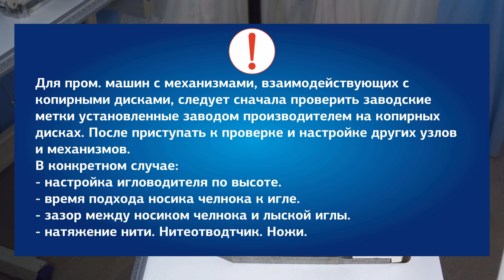№154 Устройство закрепочной машины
«Курс подготовки МЕХАНИКОВ ШВЕЙНОГО ПРОИЗВОДСТВА »

Данный курс состоит из ряда видеоуроков, которые смогут смотреть все желающие абсолютно бесплатно из любой точки земного шара!

Кому подойдут эти видеоуроки:
1. Людям, которые только хотят освоить такую востребованную сегодня профессию механика швейного производства
2. Уже работающим специалистам, которые хотят повысить свой профессиональный уровень и доход
3. Людям, которым не хватает знаний по каким-то конкретным темам
4. Предприятиям, которые бы хотели обучать своих специалистов он-лайн

Курс состоит из 21 урока. Следите за нашими обновлениями!
Надеемся, что информация, которой мы с Вами будем делиться, будет Вам полезна!

1. Устройство прямострочной машины
2. Устройство оверлока
3. Устройство плоскошовной машины
4. Виды стежков, отличия, сферы применения
5. Устройство петельной машины
6. Устройство пуговичной машины
7. Устройство закрепочной машины
8. Виды прямострочных машин по типу продвижения
9. Настройка челнока вращающегося типа
10. Настройка челнока качающегося типа
11. Настройка продвижения прямострочной машины
12. Базовые настройки прямострочной машины
13. Базовые настройки оверлока
14. Базовые настройки плоскошовной машины
15. Устройство дисковых раскройных ножей
16. Устройство сабельных раскройных ножей
17. Иглы для промышленных машин, виды заточки, применение
18. Устройство двухигольной машины
19. Устройство колонковой машины
20. Устройство колонковой машины
21. Устройство колонковой машины